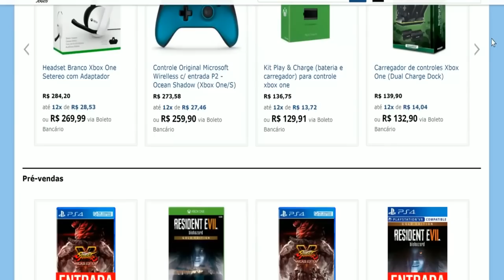DAYS GONE E O MAIOR PROBLEMA DOS JOGOS OPEN WORLD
-- Recentemente a Game Informer revelou mais de 2 horas de gameplay de Days GOne, jogo de aventura e sobrevivência  exclusivo do console Playstation 4.

No vídeo de hoje eu dou meu parecer sobre o game, depois de ter assistindo e lido bastante do novo material revelado pela Game Informer.

Espero curtam o/

Camisetas Gamer para todas as gerações é na: Enjoystick